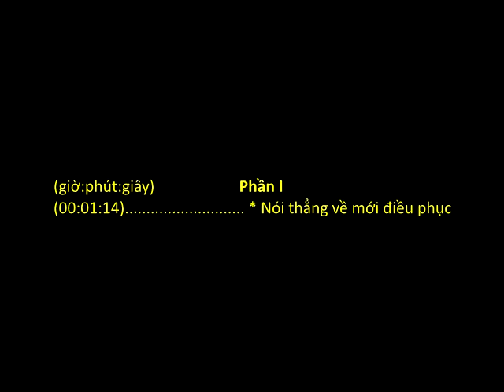Luận Giải Thi Tụng Tranh Chăn Trâu (HT. Thích Thanh Từ giảng)_(3 of 9)_[P.I (tt)]